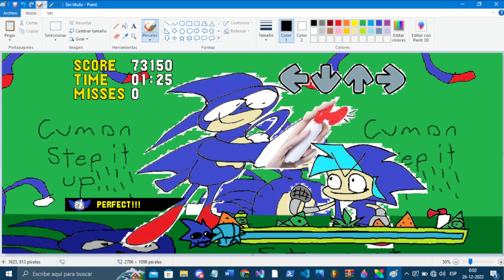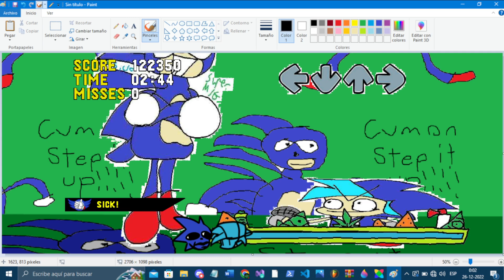FNF: Hedgehog Chaos [DEMO!] - Step Up (FC)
it's official i love this mod. and i love how we're in a laptop on mute LMAO
Mod Description:

Get ready to dive into the frenzied world of Friday Night Funkin' (FNF) mods, where one standout creation reigns supreme like a hyperactive hedgehog amidst a sea of rhythm games: the Sonic Media Madness Mod. Jam-packed with a cacophony of Sonic-themed memes, bootlegs, and parodies, this mod takes players on a wild ride through the zany universe of Sonic the Hedgehog. As soon as the beat drops, players are swept up in a whirlwind of chaos, with Sonic's trademark speed and antics synced to infectious tunes and beats. Get ready to encounter a mishmash of characters, from pixelated Sonics to glitchy Tails, each with their own unique rhythm to add to the mix. As players tap along to the beat, they'll journey through levels inspired by classic Sonic locations, filled with pixel-perfect references and Easter eggs.

This mod explores Sonic's internet history and brings them back to FNF ranging to bootlegs, parodies, OC's and official stuff too
You'll Meet:-
Dorkly Sonic
Chilidogs (TerminalMontage Sonic)
Sunky (Cereal)
Snick (Pizza Tower)
Sanic
and Sonico!

NOTE: THIS IS ONLY THE FIRST DEMO SO YOU MIGHT EXPECT SOME BUGS

Credits:
(Upcoming after I upload everything, GOD there's a lot LOL)